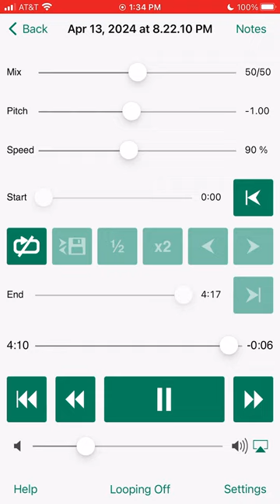Drinking Alone Slowed Tyler Myers